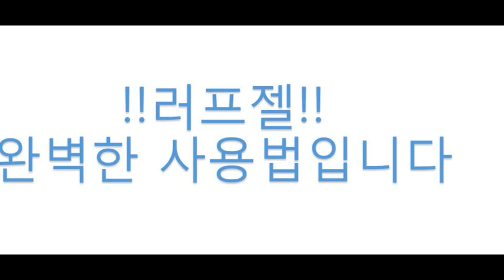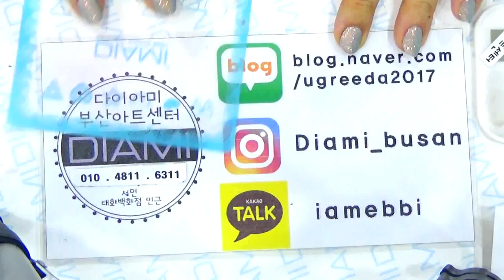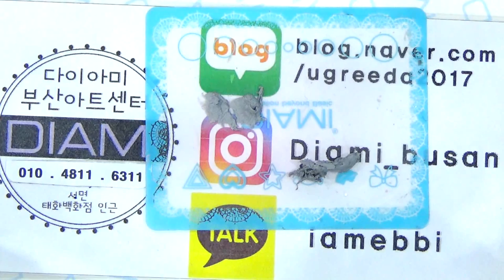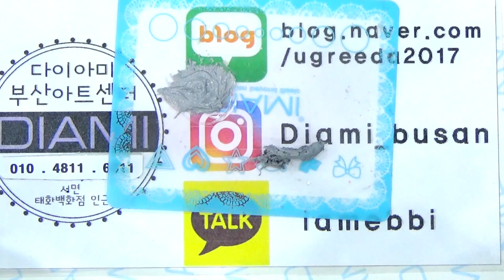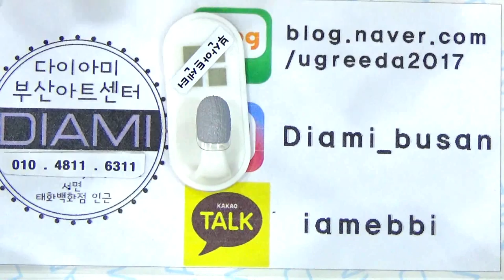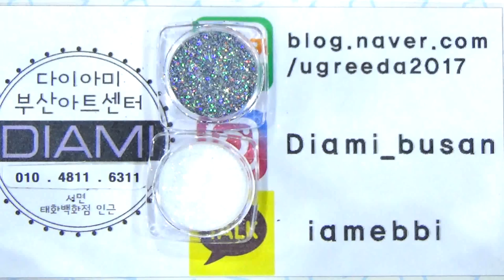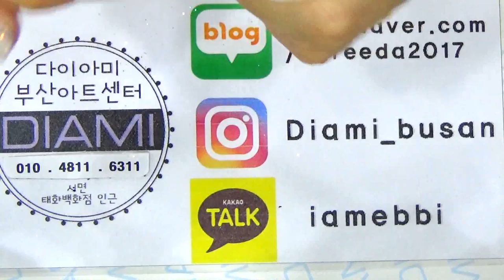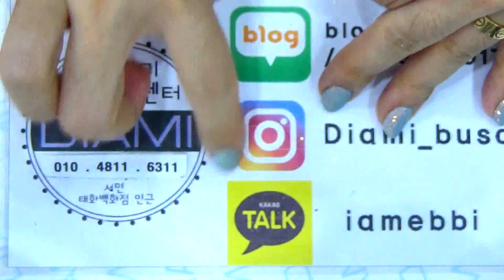[부산다이아미]요즘인기인 러프젤의 사용방법 알아볼까요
러프젤!! 사용법에대해 알아볼게요 많이들 보고 배워보세요